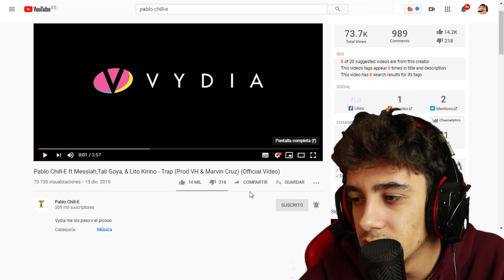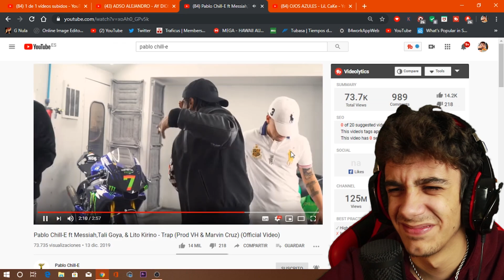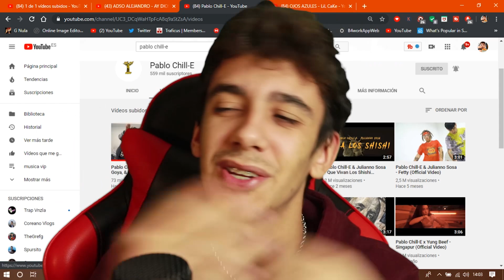(REACCIÓN) Pablo Chill-E ft Messiah,Tali Goya, & Lito Kirino - Trap (Official Video)